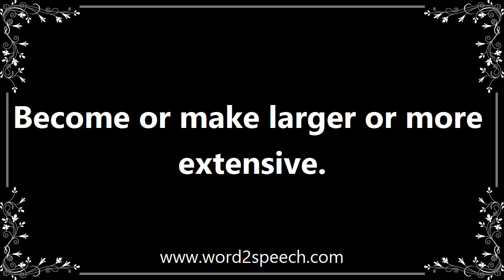Expanding - Meaning and How To Pronounce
Title: expanding

Become or make larger or more extensive.

Some of these pieces were later expanded into full-length books.

How to pronounce expanding
definition of expanding
audio dictionary
How to say expanding
What is the meaning of expanding
Pronounce expanding